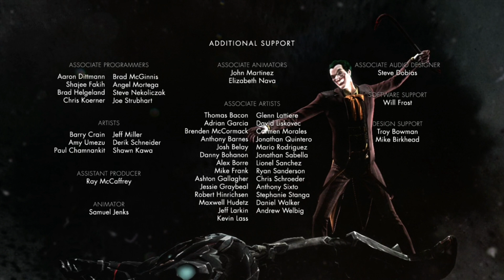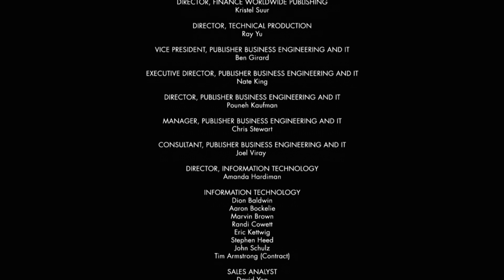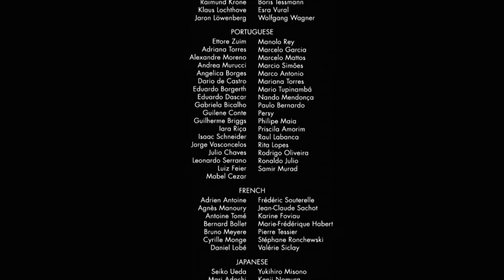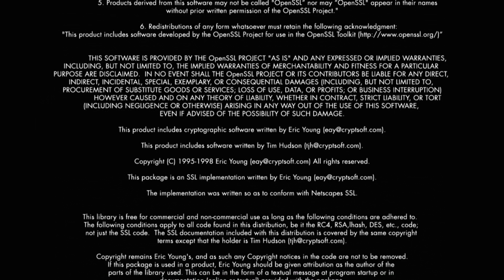Lets Play Injustice Götter Unter Uns Deutsch Part 16 FINAL German Walkthrough Gameplay 1080p